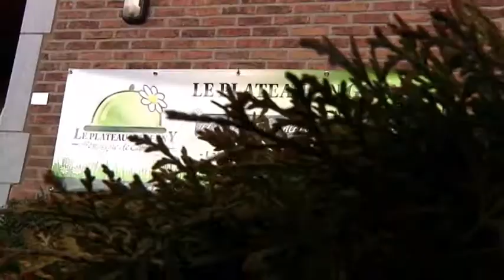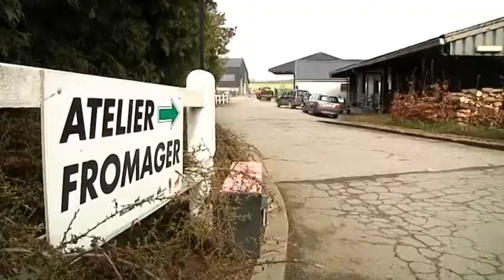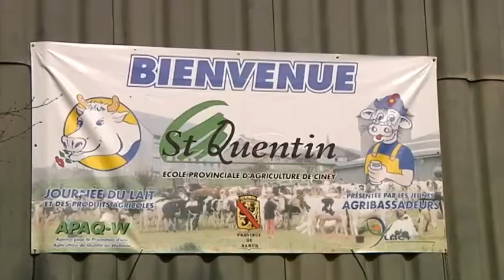Plateau du Gerny à Aye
Présentation du Plateau du Gerny à Marche-en-Famenne
Une vidéo proposée par le GAL Romana, avec le soutient de la Wallonie, Leader, Fonds européens agricole pour le développement rural: l'Europe investit dans les zones rurales